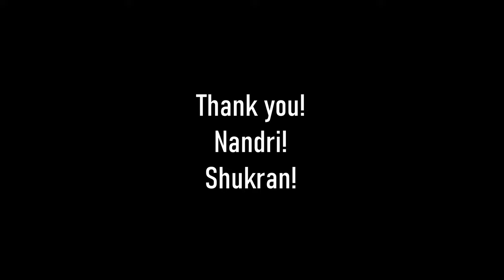YITI BEACH CLOSED FOREVER! | Al Bustan beach - The Final destination | Muscat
This video i have shown our travel on 25th of april of 2023. We discovered a new world and came to know about the sad news i.e the closure of YITI BEACH yitibeach which is a sad part for many in oman. And atlast we went to bustan beach and at karak